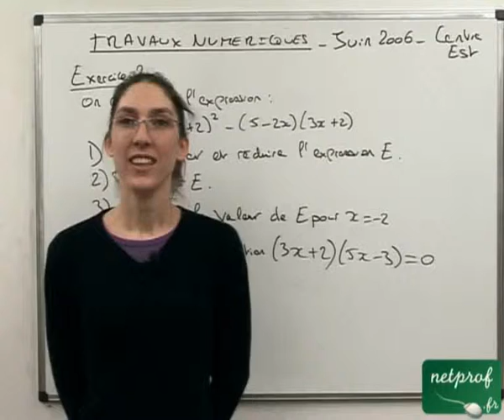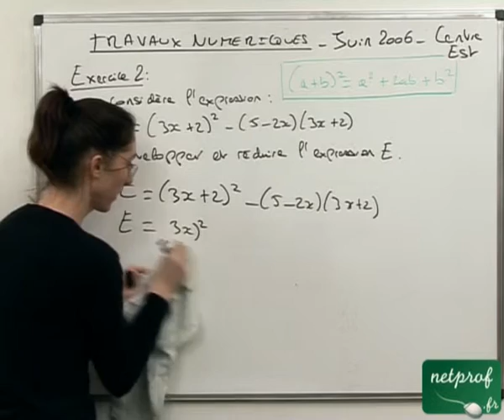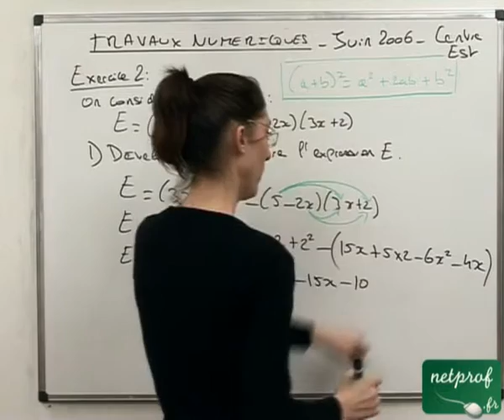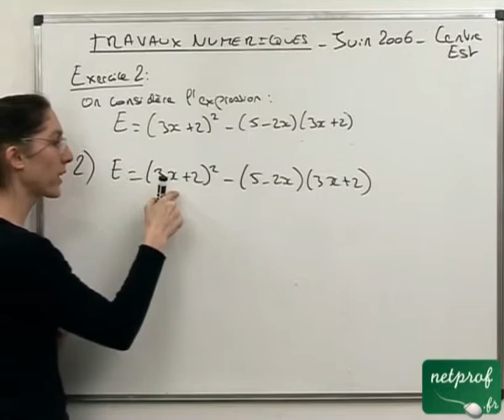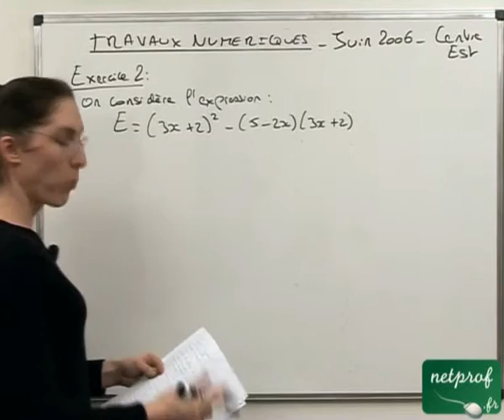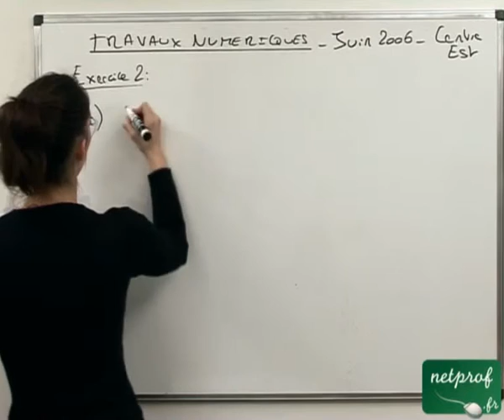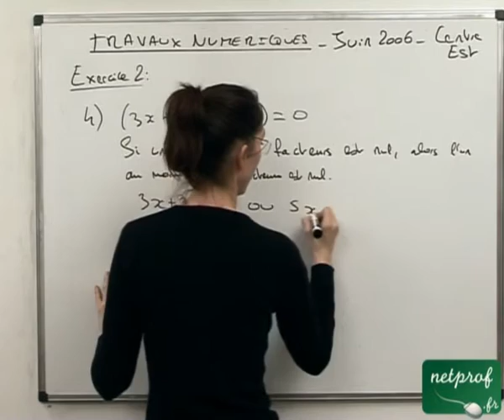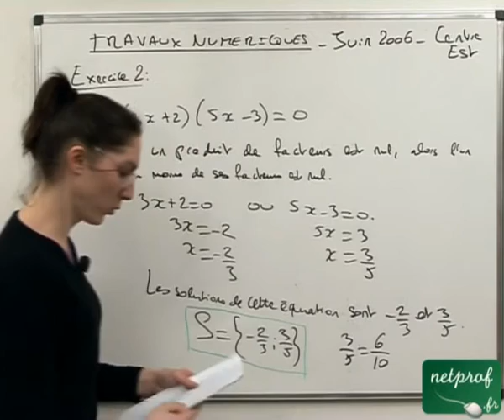Brevet 2006 Centre Est Travaux numériques excercice 2